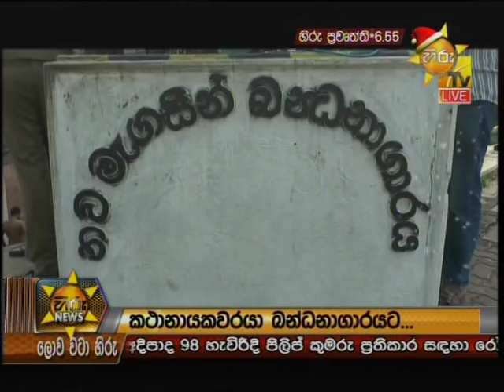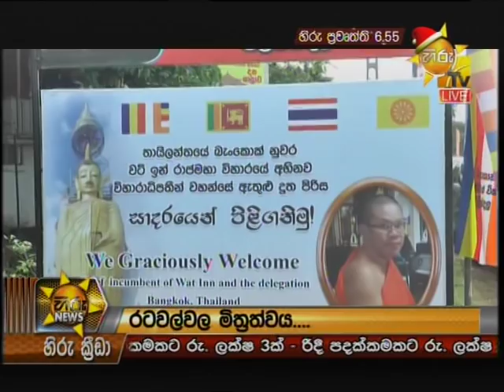Hiru News 6.55 PM | 2019-12-21